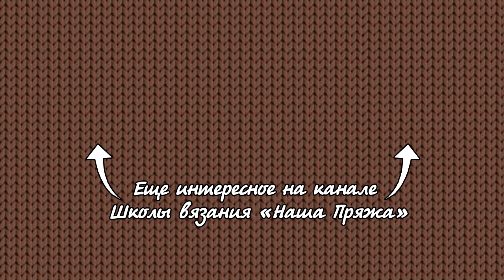Рельефный ажур узор спицами 😍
Узор спицами выполнен из ажура, рельефный для весенних шапок и кофт
Набрать количество петель кратно 7+2 петли.
Повторять 1-16 ряды схемы.

3. Или в инстаграмме: хештег